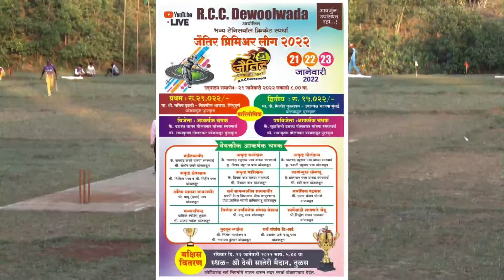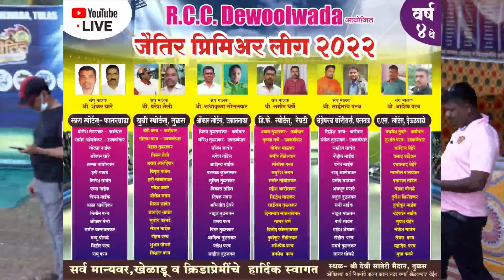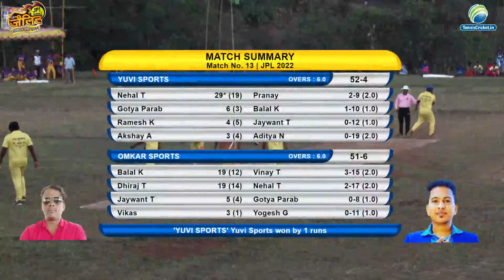Omkar Sports vs Yuvi Sports Match || JAITIR PREMIER LEAGUE 2022 || JPL || Season 4 || DAY 2